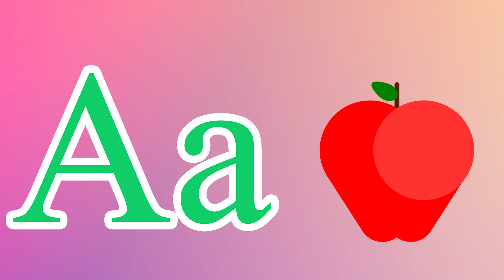Phonics Song for Toddlers A for Apple Phonics Sounds of Alphabet A to Z ABC Phonic Song|#1548